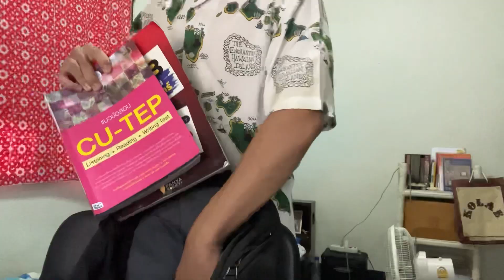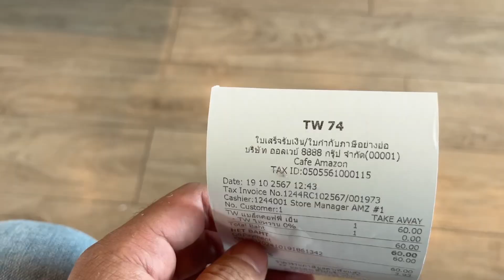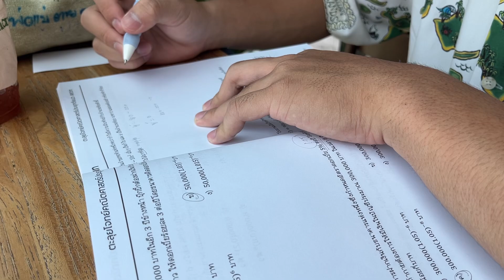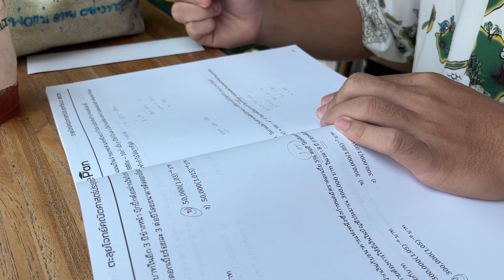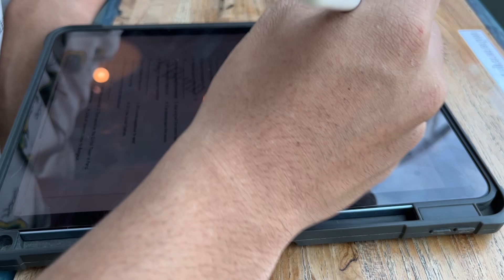เปลี่ยนที่นั่งทำงานบ้าง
ติดต่อเราได้จากช่องทางเหล่านี้นะครับ
FB:Suphakorn Sornpanpee new gen , เสฐพงษ์ ธัญสิรินวพร
IG:suphakorn_aom_newgen , thaysirinwphr